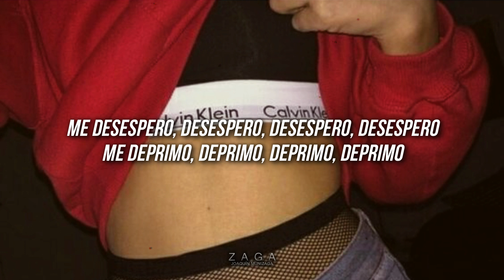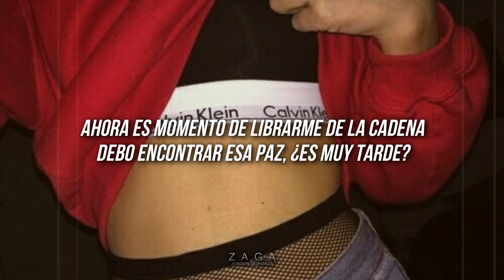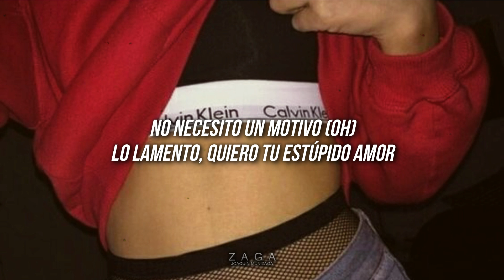Lady Gaga - Stupid Love (Letra español)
Stupid Love - Lady Gaga (Official Video)
Lady Gaga - Stupid Love lyrics / letra
Stupid Love lyrics / letra español